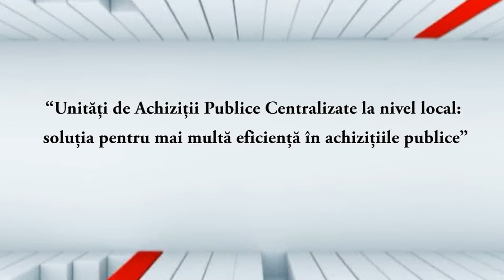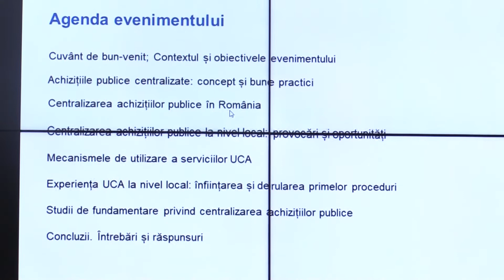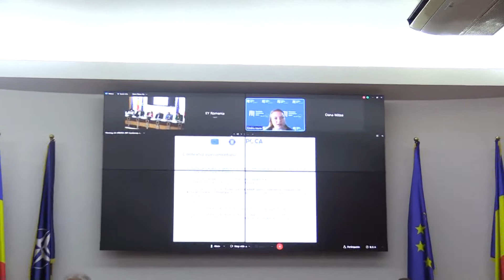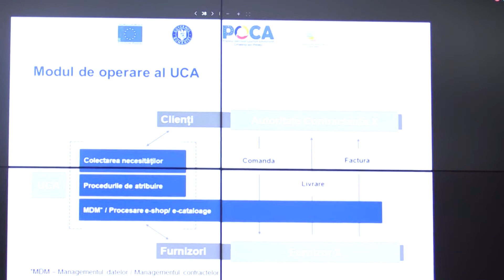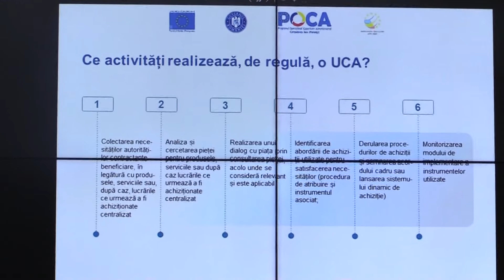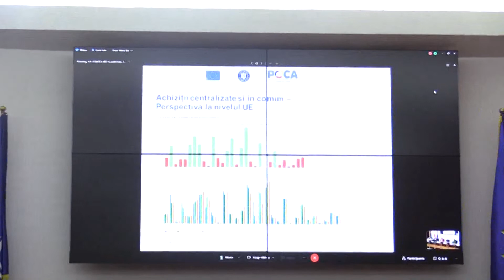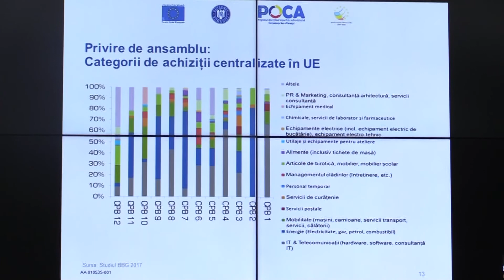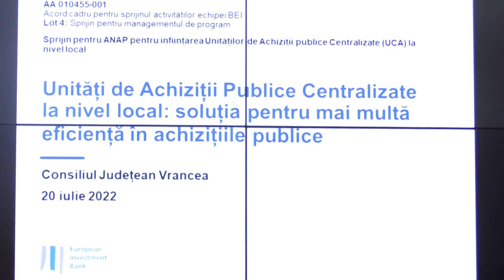“Unități de Achiziții Publice Centralizate la nivel local"